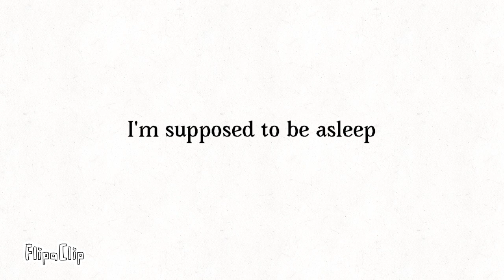I'm tired so I made this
gsvshbshhsbhshdbdudvshhd